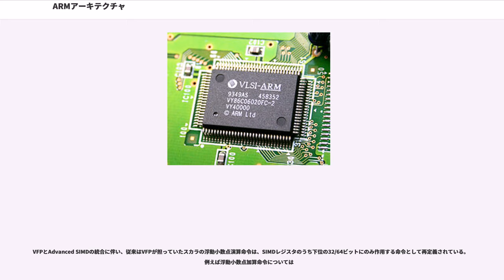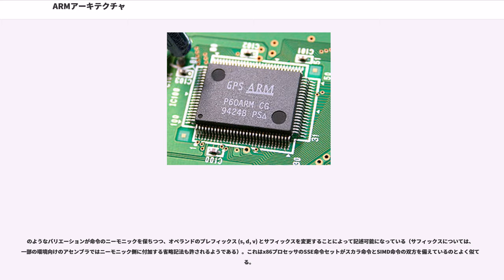ARMアーキテクチャ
ARMアーキテクチャ とは、ARMホールディングスの事業部門であるARM Ltdにより設計・ライセンスされている、組み込み機器や低電力アプリケーション向けに広く用いられている、プロセッサコアのアーキテクチャである。

ARMアーキテクチャは消費電力を抑える特徴を持ち、低消費電力を目標に設計されるモバイル機器において支配的となっている。本アーキテクチャの命令セットは「（基本的に）固定長の命令」「簡素な命令セット」というRISC風の特徴を有しつつ、「条件実行、定数シフト/ローテート付きオペランド、比較的豊富なアドレッシングモード」といったCISC風の特徴を併せ持つのが特徴的だが、これは初期のARMがパソコン向けに設計された際、当時の同程度の性能のチップとしてはかなり少ないゲート数（約25,000トランジスタ）で実装されたチップの多くの部分を常に活用する設計として工夫されたもので、回路の複雑さを増さないという方向性だというように見れば、CISC風の特徴というよりむしろRISC風の特徴とも言える。ともあれ以上のような設計が、初期の世代の実装において、（性能の割に）低消費電力、小さなコア、（RISCとしては）高いコード密度といった優れた特性に結びつき、広く普及する原動力となった。

なお、そもそもRISCかCISCかのどちらかに決めつけなければいけないものとするような二分法自体が、業界メディアが作り上げたものだ、とRISCの提唱者の一人デイビッド・パターソンが、1998年にコンピュータ・アーキテクチャの国際シンポジウムの予稿集に原文献が再録された際の解説 "Retrospective: RISC I: a reduced instruction set computer"で述べており、以上の文章における「RISC風」「CISC風」という表現には、実のところ「どちらかといえば単純っぽい」「どちらかといえば複雑っぽい」という程度の意味しかない。

2005年の時点で、ARMファミリーは32ビット組込みマイクロプロセッサ（乃至、特にマイクロコントローラ）のおよそ75%を占め、全世界で最も使用されている32ビットCPUアーキテクチャである。ARMアーキテクチャに基づくCPUコアは、PDA・携帯電話・メディアプレーヤー・携帯型ゲーム・電卓などの携帯機器から、ハードディスク・ルータなどのPC周辺機器まで、あらゆる電子機器に使用される。2013年現在、NECのEMMA MobileはCortex-A9をや日立系のSuperH系のSH Mobile GシリーズはARMを内蔵するなど、携帯電話では100%近いシェアがある。

携帯機器や電子機器の高性能化に伴いARMコアの出荷数は加速度的に伸びており、2008年1月の時点で100億個以上、2010年9月の時点で200億個以上が出荷されている。ARMアーキテクチャを使用したプロセッサの例としては、テキサス・インスツルメンツのOMAPシリーズやマーベル・テクノロジー・グループのXScale、NVIDIAのTegra、クアルコムのSnapdragon、フリースケールのi.MXシリーズなどがある。

既存のARMプロセッサは組み込みとクライアントシステムに特化していたため全て32ビットであるが、顧客からは電力効率に優れるARMアーキテクチャのサーバへの応用を望む声が高まり、ARM社は2011年10月27日、ARMの64ビット拡張であるARMv8アーキテクチャを発表した。

ARMの設計は、1983年にエイコーン・コンピュータ（イギリス）によって開始された。当時エイコーンはモステクノロジーのMOS 6502を搭載したコンピューターを製造・販売しており、小さなハードウェア規模でシンプルな命令セットを持つ、より高速なプロセッサを開発することによって、6502を置き換えることが目的であった。

開発チームは1985年までにARM1と呼ばれる開発サンプルを完成させ、最初の製品となるARM2は次の年に完成した。ARM2は32ビットのデータバス、26ビットのアドレス空間と16個の32ビットレジスタを備えていた。レジスタの1つは、上位6ビットが状態フラグを保持するプログラムカウンタである。ARM2のトランジスタ数は30000個しかなく、おそらく世界で最もシンプルな実用32ビットマイクロプロセッサであった。これは、マイクロコードを持たないこと（モトローラのMC6800...